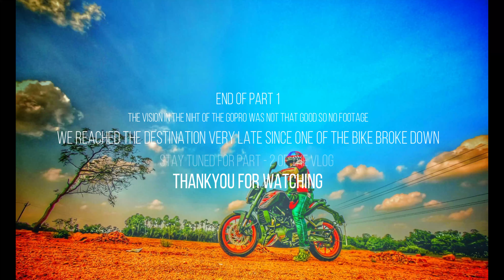HYDERABAD TO MAREDUMILLI |A TRIP IN THE WINTER SEASON PART 1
1st day of the trip to vizag from Hyderabad via maredumilli badhrachalam and araku.